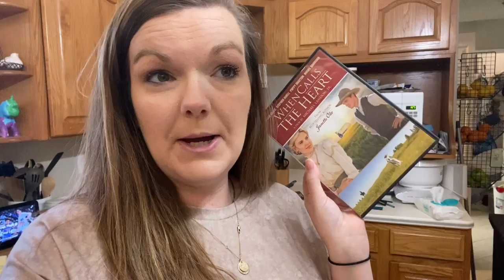Rainy Day Shenanigans || Large Family Vlog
So excited to share these T-SHIRTS and COFFEE MUGS with you guys!

Mom of 9 Morning Routine || Large Family Morning Routine -

Jessica Fields
4530 St Johns Ave

Camden 5 months old